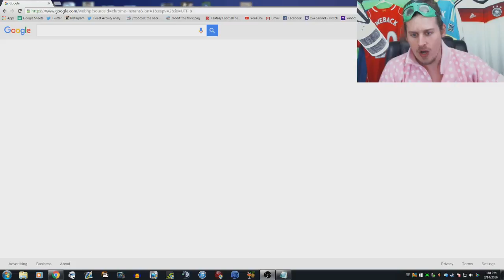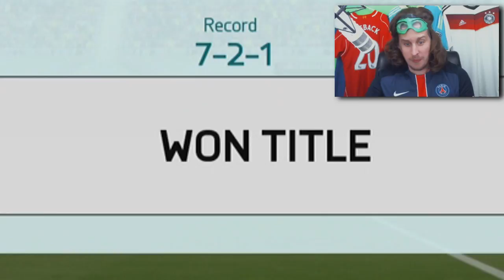OMG FANTA IBRA FULL PSG CHAMPIONS SQUAD! FIFA 16 ULTIMATE TEAM